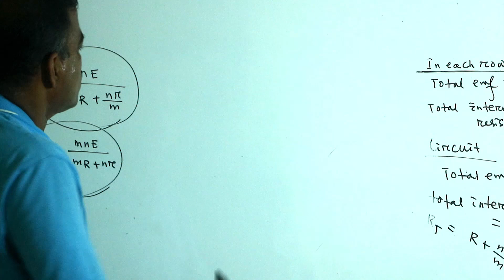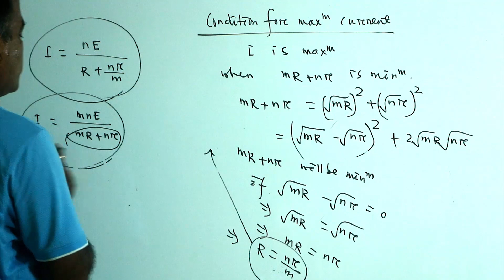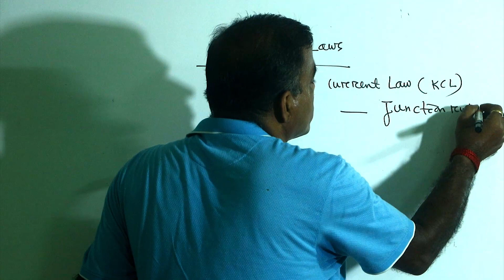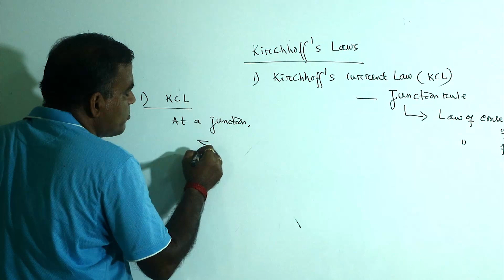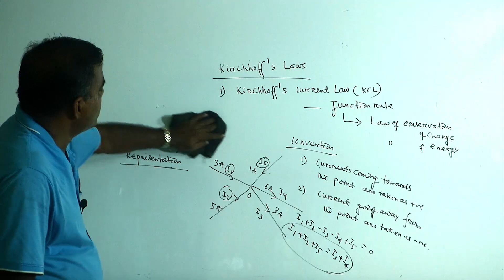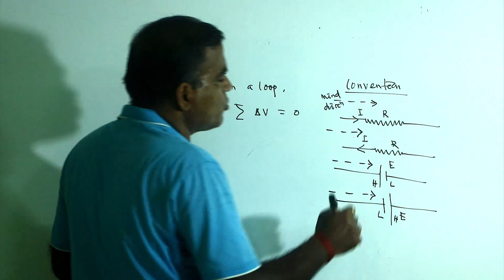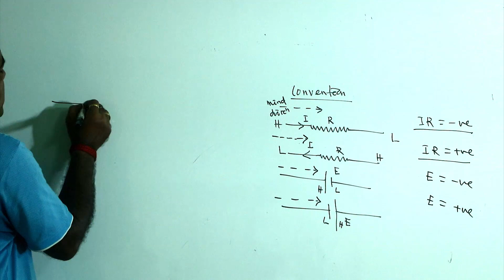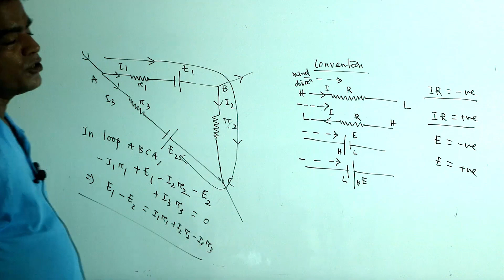PHYSICS- PART- 6 || LECT- 6 || 21-10-2020 || +2 2nd Year Science